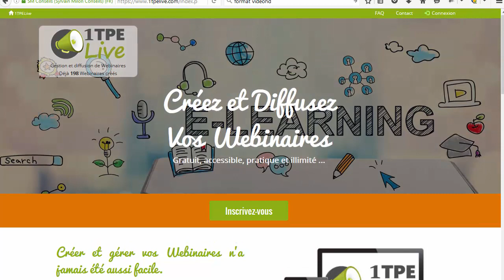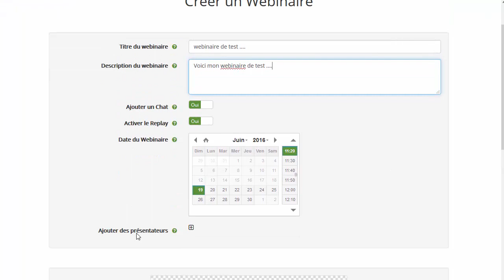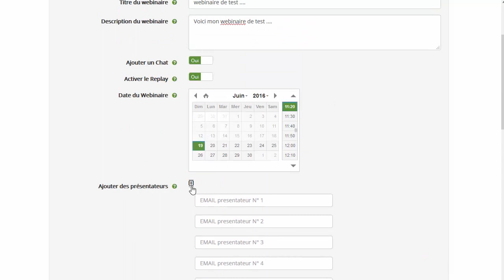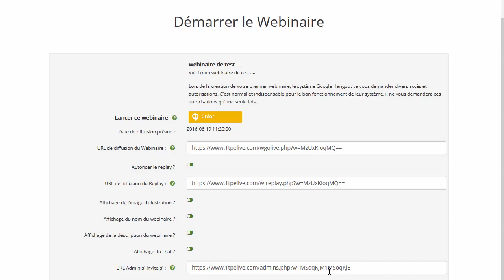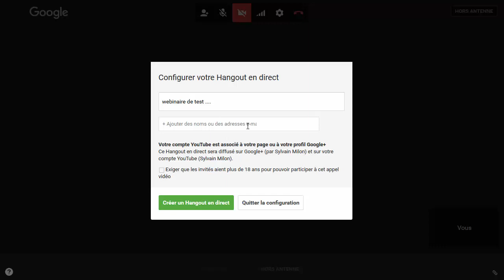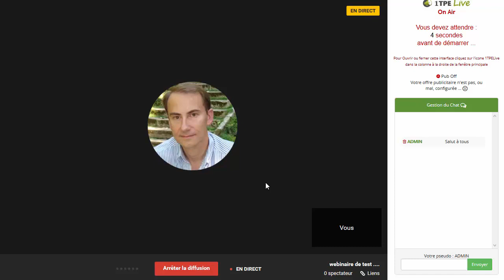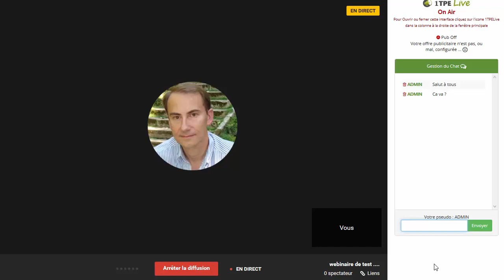Webinaires gratuits pour vos présentations, ventes mlm ...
: Créez votre business internet, formation gratuite en vidéo

Malheureusement ce service de Webinaires a du être désactivé ...